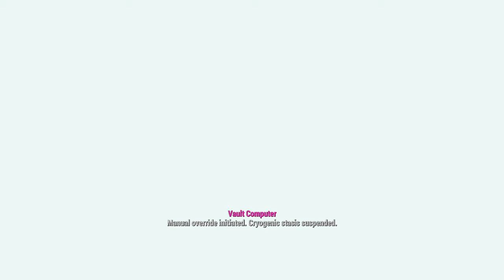Fallout 4: Season 1: Episode 1: Pilot